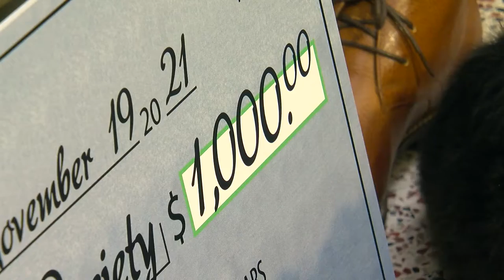Bernese Mountain Dog's Knack For Finding Golf Balls Becomes Way To Help Rescue Animals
On this "Give to the Max Day," WCCO-TV has a special tale involving a dog and his collection of golf balls.